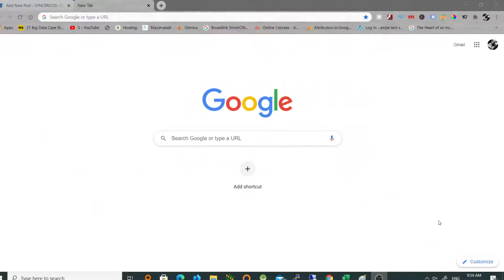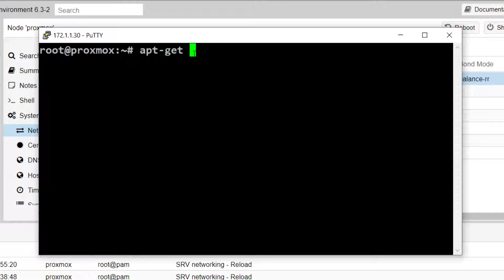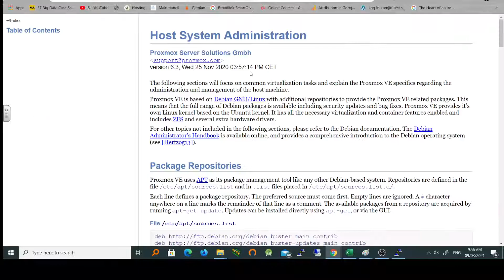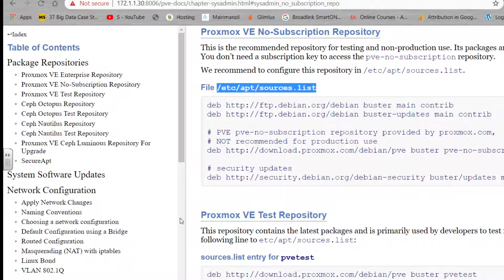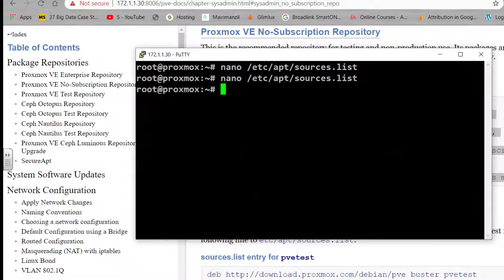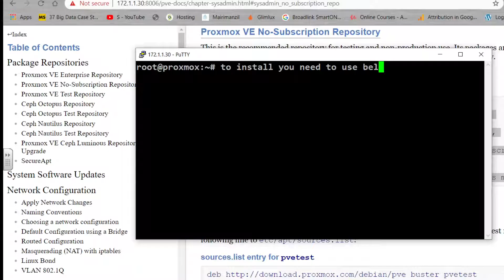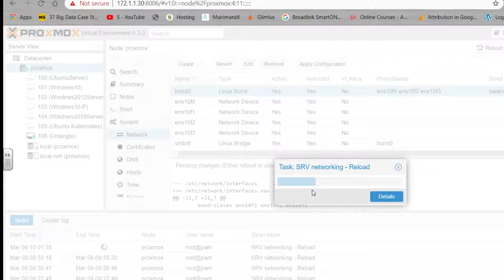Proxmox // proxmox repository Setup for Installing ifupdown2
Proxmo : Once Proxmox Server is installed you might need to change the network configuration, and once you change the network configuration and apply the configuration, you will get a message to use ifupdown2.
You can either restart the server to apply the configuration or install the ifupdown2.

In this video given step by step tutorial to install and configure ifupdown2.

If you want to read step by step details and want to copy the command, so command lists is in this blog post.